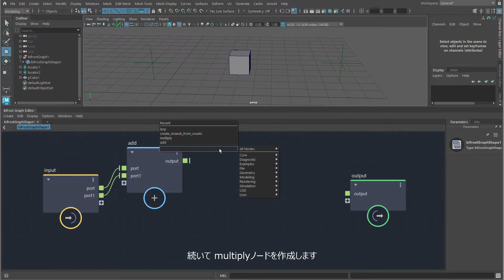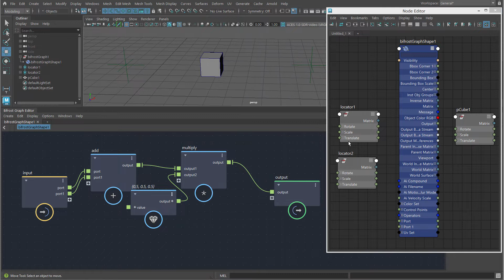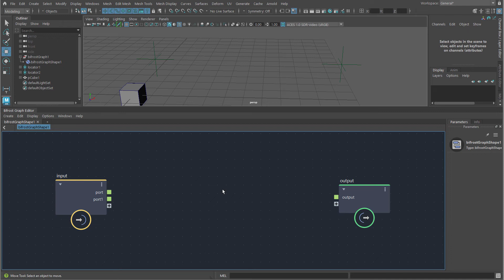2：Bifrostグラフの基本的なビジュアルプログラミング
Bifrostノードを組み合わせ、シンプルな2ポイントコンストレイントの作成について解説します。

使用環境 Maya 2023.1 - Bifrost 2.5.0.0

膨大な実績を誇るハイエンドな3Dアニメーション ソフトウェア Autodesk Maya